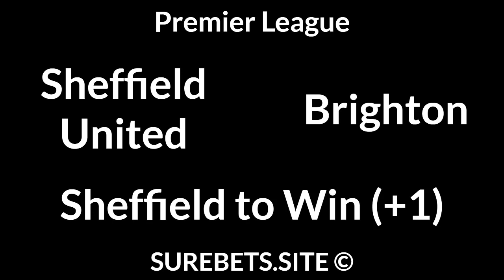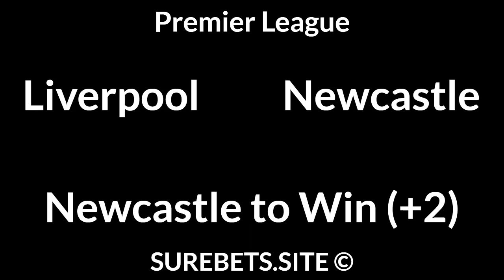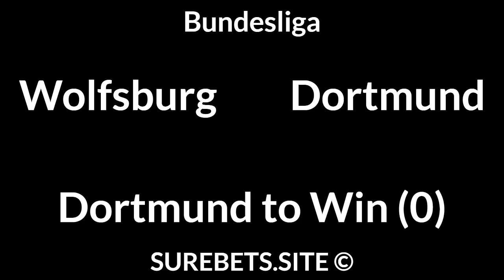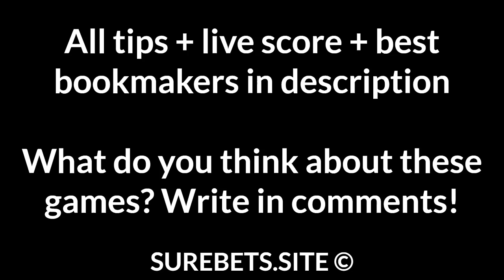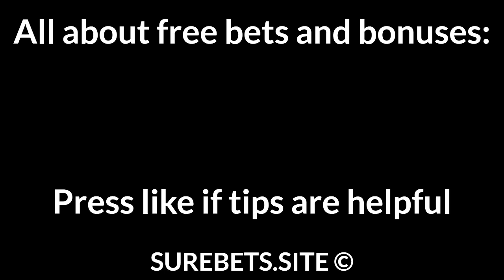Football Betting Tips Today — Premier League, Bundesliga, Serie A, Super Lig Predictions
Sheffield United vs Brighton
Sheffield United to Win (+1)

West Ham vs Chelsea
1X

Liverpool vs Newcastle
Newcastle to Win (+2)

SC Freiburg vs Hoffenheim
SC Freiburg to Win (0)

Mainz vs Bayern
Bayern to Win (-1.5)

Genoa vs Spezia
Genoa to Win (0)

Besiktas vs Kayserispor
Besiktas to Win (-1)